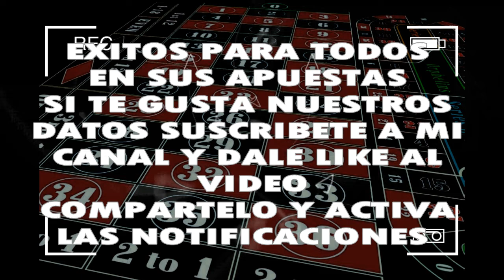LUNES 23/09/2019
◥◣PARLEY_FORCE◥◣

LOS QUE DESEEN APOYAR AL GANAR HAZ CLIP EN EL ENLACE